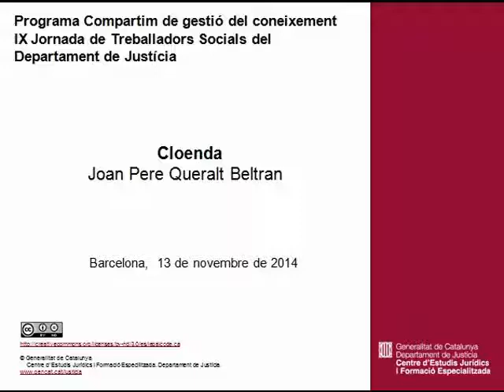Cloenda de la IX Jornada de Treballadors Socials del Departament de Justícia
IX Jornada de Treballadors Socials del Departament de Justícia. El pas cap a la comunitat. Programa Compartim de gestió del coneixment.